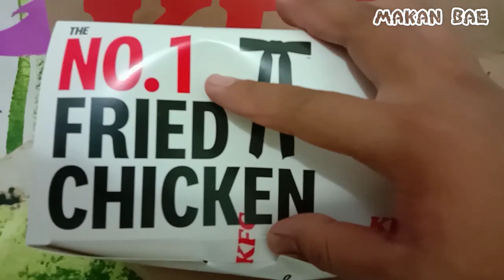ASMR KFC Jagonya Ayam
Makan Bae
Channel of Umega TV